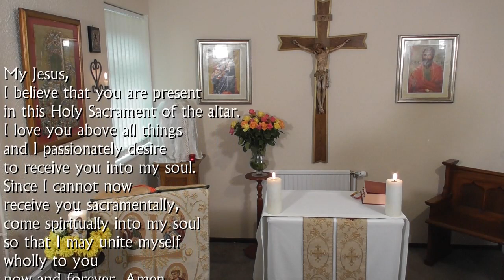Holy Mass - 16th May 2020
Mass for Saturday of the Fifth Week of Easter